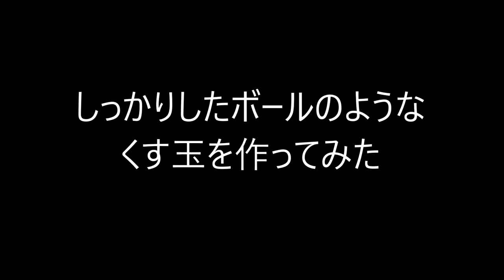しっかりしたボールみたいなくす玉を作ってみた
今回は一から試行錯誤して作り上げた私のオリジナルです。創作くす玉（毬？）を作ってみました。
　以前くす玉の隙間を埋めるために考えた五角形の☆をアレンジして花に変化させました。同じ理屈で六角形で花を作ってみて組み立ててみたのですが、どうしてもうまくいかず、長い間試行錯誤して最終的にこの形に行きつきました。

　この作品を個人でお楽しみいただくのは構いませんが、商用に用いられることは固くお断りします。

　埋め込みは金銭の関りがない物に限り許可します。

　BGMはMusMus様よりお借りしています。